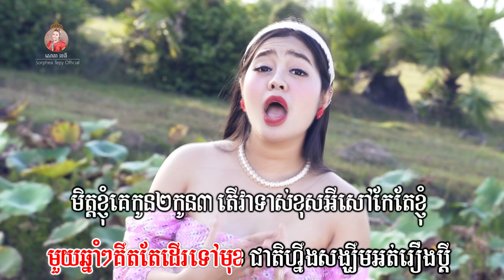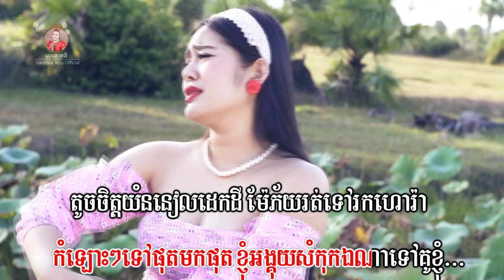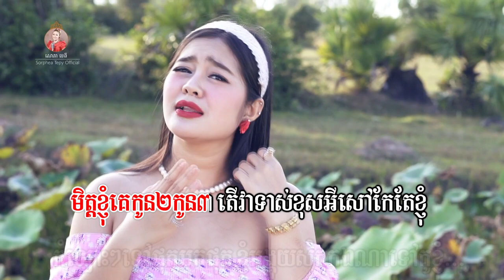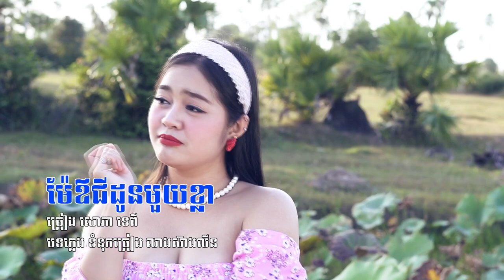ម៉ែឪជីដូនមួយខ្លា - ភ្លេងសុទ្ធ - សោភាទេពី | video karaoke